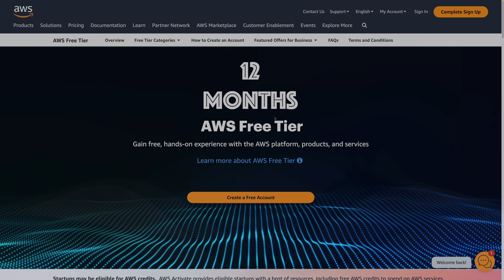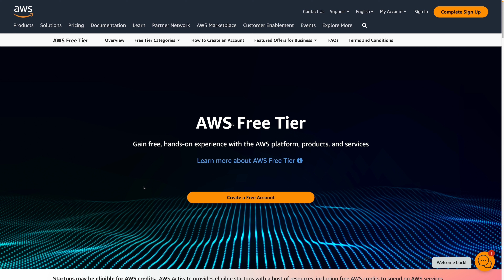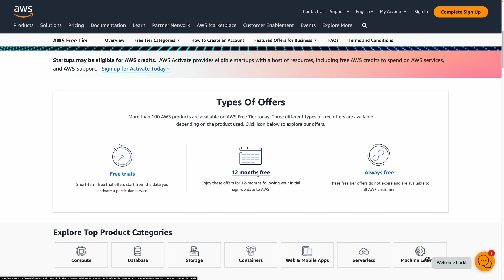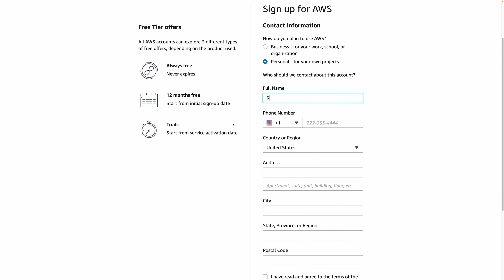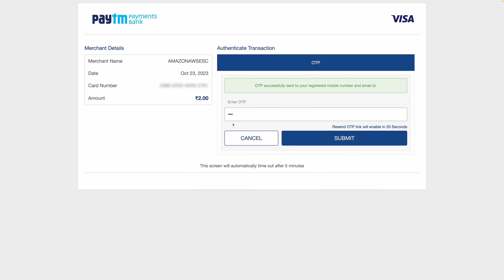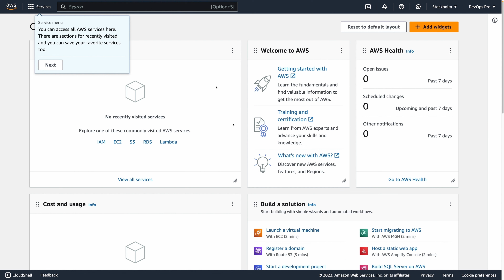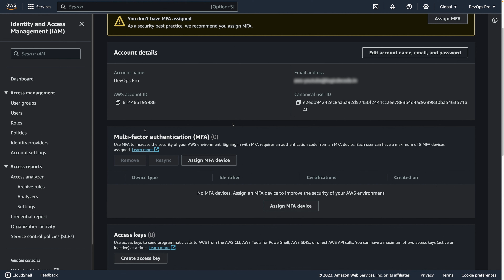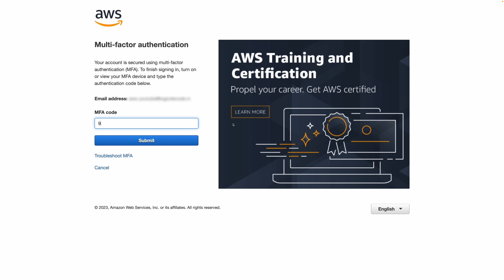#2 Getting Started with AWS: Create Free AWS Account | AWS Tutorials for Absolute Beginners in Hindi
Hello folks, Welcome to DevOps Pro!

Welcome to DevOps Pro's "AWS 101" series! In this beginner-friendly tutorial, we'll walk you through the step-by-step process of creating your AWS Free Tier account, giving you 12 months of free access to cloud resources. Whether you're new to AWS or cloud computing, this guide is your gateway to the world of AWS. Join us as we demystify the setup process and empower you to kickstart your cloud career.

Topics Covered
00:00 Welcome and Intro
00:54 Requirements
01:49 What is AWS Free Tier?
02:31 Start setup and Email Verification
03:20 Card Verification
04:08 Phone Verification
04:35 Final settings
05:02 Account created
05:31 AWS Console
05:49 Multi-Factor Authentication (MFA)
07:09 Outro